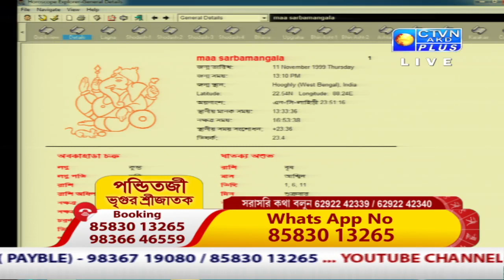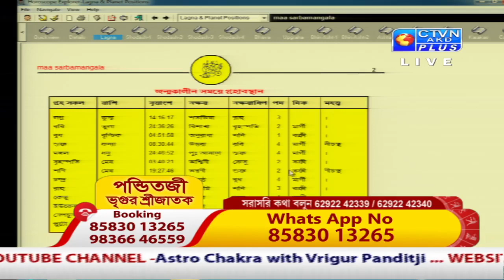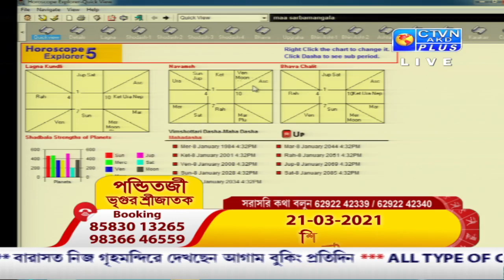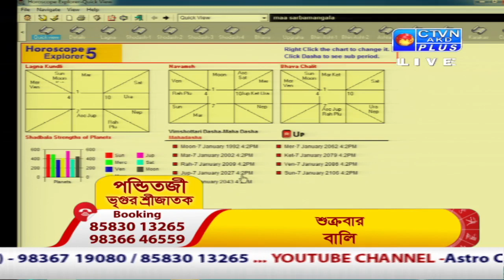VRIGUR SRI JATAK ( Astrology ) CTVN_15_03_2021 - 7:30 AM